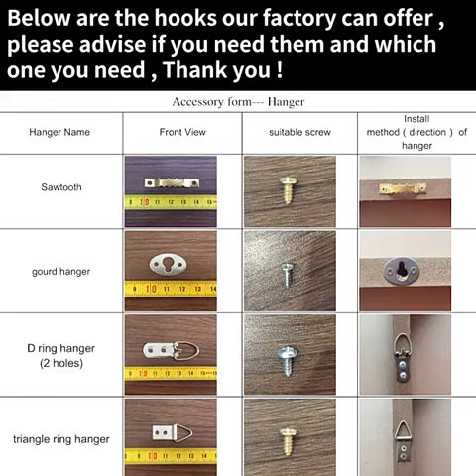Framed Landscape Wall Art Canvas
Wuhan Jupiter Paintings Co., Ltd. is a manufacturer and a wholesale of wall art decorative paintings. Its

main products include CANVAS ART PRINTS, OIL PAINTINGS, CRYSTAL PORCELAIN PAINTINGS and

HANDMADE DECRORATION PAINTINGS.
The company was founded in 2010, with a factory area of more than 5000m2, a professional designer

team, dozens of professional and excellent framers and more than 10000 designs. There are all kinds of oil

paintings, porch paintings, bedroom paintings, restaurant paintings, KTV paintings, hotel paintings,

Chinese decorative paintings and European decorative paintings.
WE EXPECT YOUR ONLINE COMPANY VISIT!

Address:500  Mu Industrial Park, Huangpi District,Wuhan City, Hubei Province,China
PostCode:430300

Product Name: Framed Landscape Wall Art Canvas
Price：$14.01
20-99 Pieces 100-299 Pieces 300 Pieces
USD 14.01 USD 12.51 USD 10.46
OEM/ODM:Acceptable
Size (cm):100*50 or customized
Sample time:5-7 days  after receiving your sample request
Material:Plastic frame + canvas + MDF stretcher + glue
Technical:Digital print + gel coat
MOQ of Non-customized:5(Piece/sets)
MOQ of customized:50(piece/sets)
Categories: Framed, Floating Frame with Canvas, Landscape